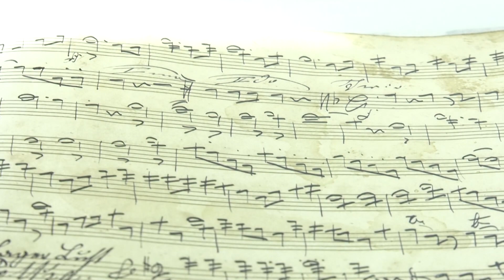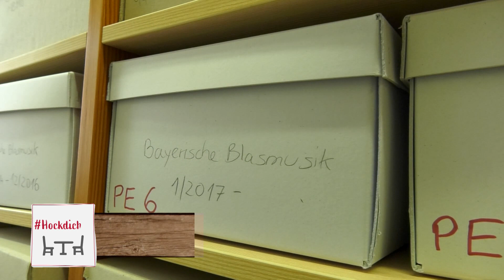Hockdichhi - Fränkische Volksmusik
Eine lange Geschichte
Egal ob Hochzeit, Kerwa oder sonstige Anlässe – Nicht fehlen darf natürlich Musik. Gerade bei traditionsreichen Festen wird immer auf Volksmusik zurückgegriffen, doch wo hat diese eigentlich ihren Ursprung? Dieser Frage geht Dr. Heidi Christ in der Forschungsstelle für Fränkische Volksmusik auf den Grund.

Altbacken – oder doch nicht?
Wie so vieles, hat auch die Fränkische Volksmusik im Laufe der Jahre zahlreiche Veränderungen durchgemacht. Und in der heutigen Zeit könnte man meinen, diese Art von Musik hat langsam ausgedient. Daran glaubt Heidi Christ allerdings nicht: Dafür ist die Musik nämlich viel zu anpassungsfähig.

Die Forschungsstelle
Ob alte Instrumente, Noten, Bilder oder Tonaufnahmen. In der Forschungsstelle für Fränkische Volksmusik in Uffenheim gibt es allerhand zu entdecken. Und in der Folge Hockdichhi gibt es davon natürlich auch vieles zu sehen und auch zu hören.